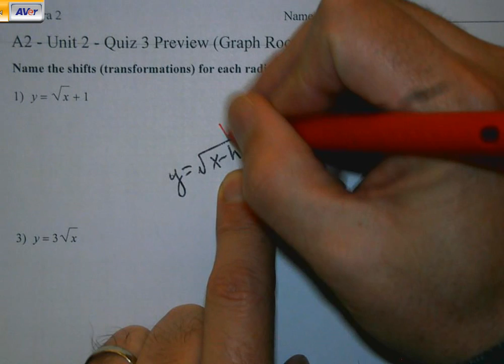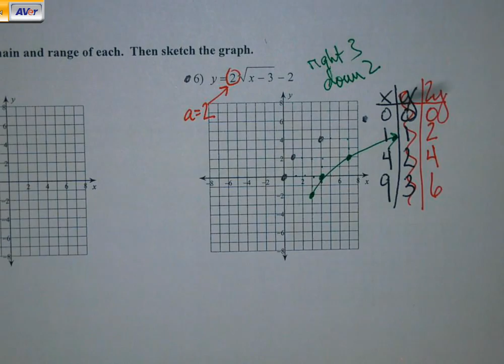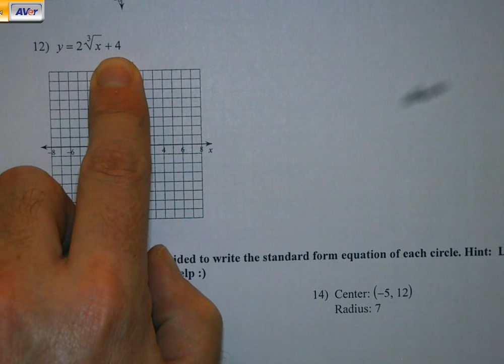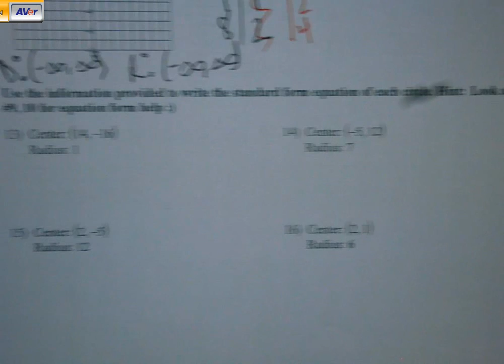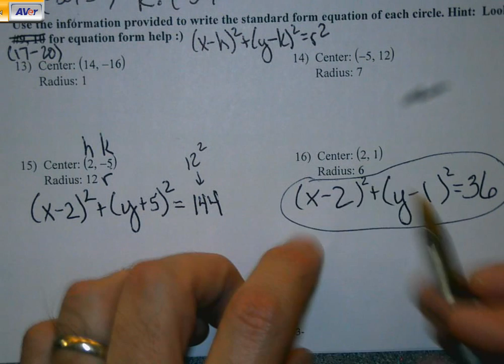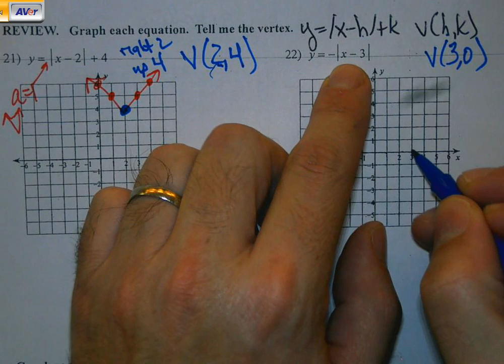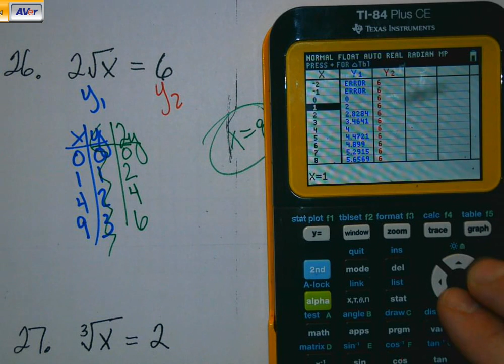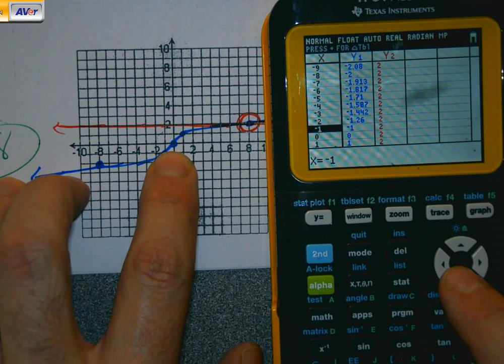A2 U2 Quiz 3 Graph Roots Circles More Review part 2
More examples for the upcoming quiz.  Different problems from part #1!